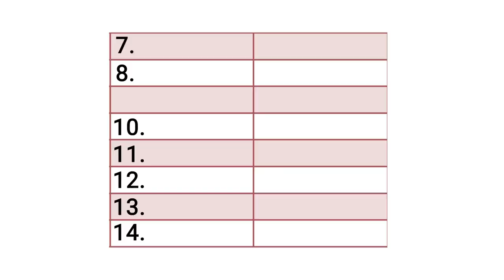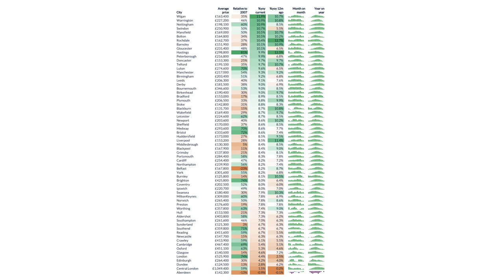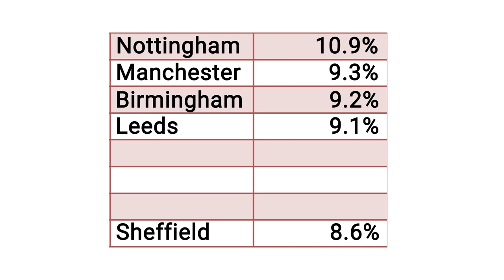Did our 2022 investment plan work?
2023 has just arrived.

But how did our investments do from last year?

Are they still worth investing in?

Did they perform as we predicted?

Hit play to find out!

0:00 – Intro

0:46 – Safe Bets

1:23 – Up & Comers

2:18 – For the brave